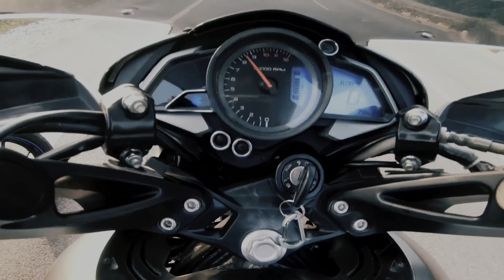BEAUTIFUL WATERFALLS OF VERNA GOA.